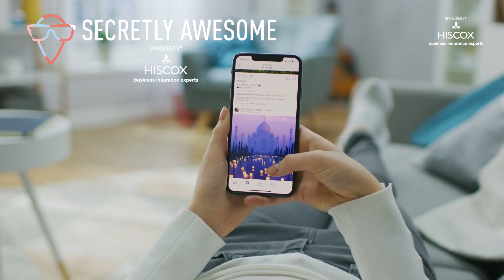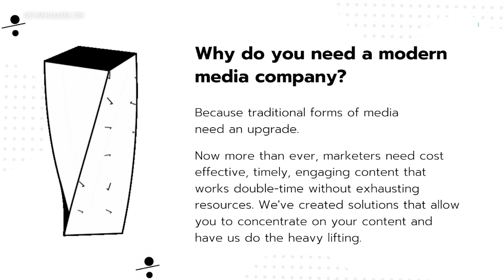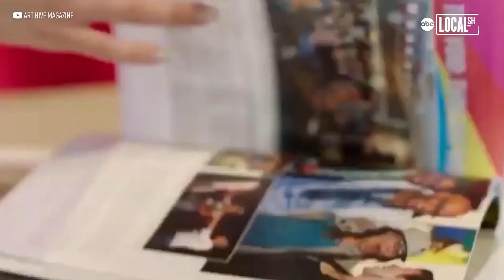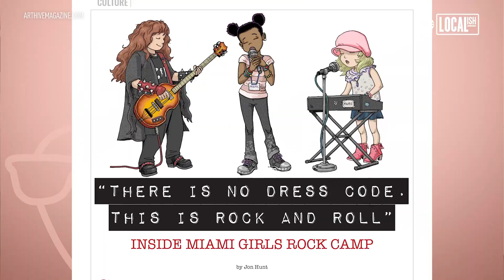Art Hive Creative highlights diverse artists who give back | Secretly Awesome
Art Hive Magazine started as a publication in 2012, but CEO Angela Yungk and CCO Jessie Prugh have since turned their company into a full-fledged media agency. They feature diverse creatives who are not only passionate about what they do but are also passionate about giving back to their community. During the pandemic, they have become champions for the arts industry and are working hard to help creatives endure these difficult times. From musician Phil Collins to actress Nafessa Williams, Art Hive Magazine is giving a platform to artists that make a difference through their work and now, more than ever, just how important art is to our society as a whole. For more informa...